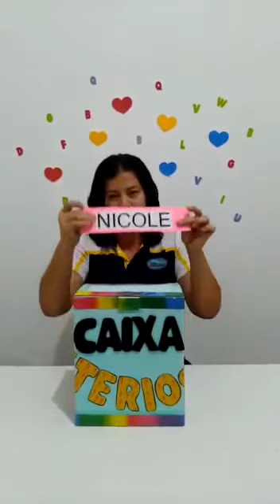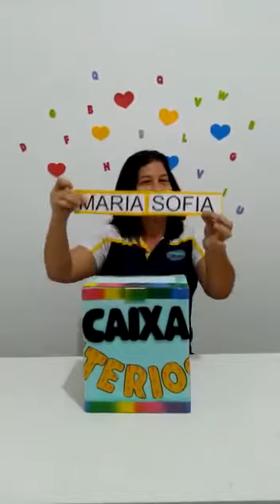INFANTIL III:CHAMADA MATUTINO